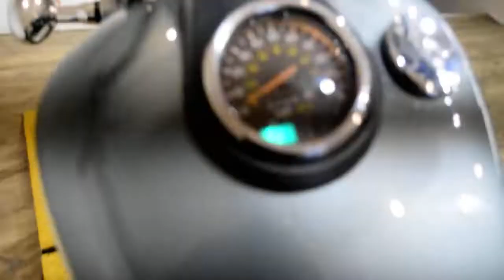2012 Suzuki Boulevard S40 | Used motorcycle for sale at Monster Powersports, Wauconda, IL